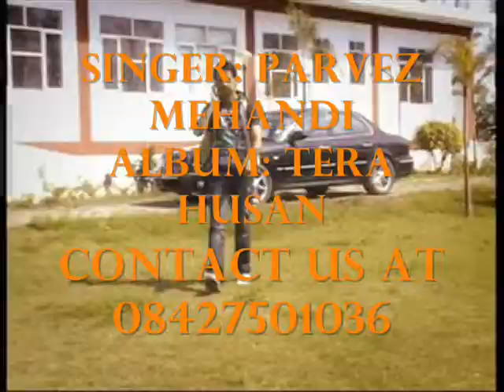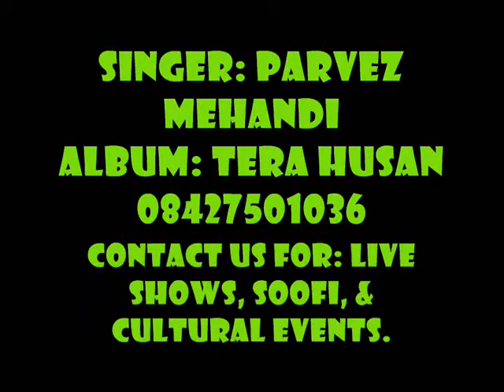PARVEZ MEHANDI TERA HUSAN